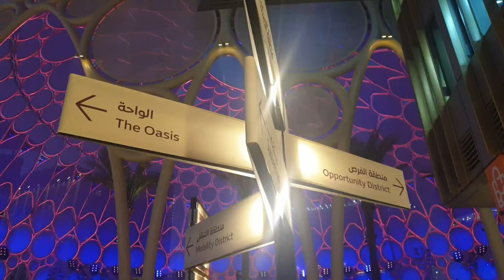Expo 2020 Dubai ofw life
The Expo2020 Dubai my first trip vlog 2022 | Virginia Tamala